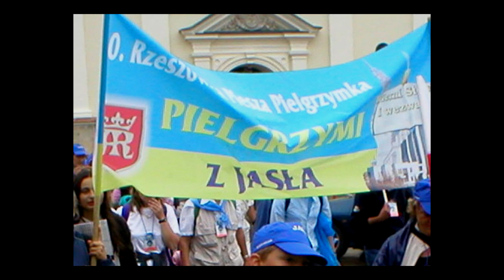ks T. Wawryszko (śpiew) & KROKODYLE ( fragm. z płyty - prod. KULTINI 2009 )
KROKODYLKI v02